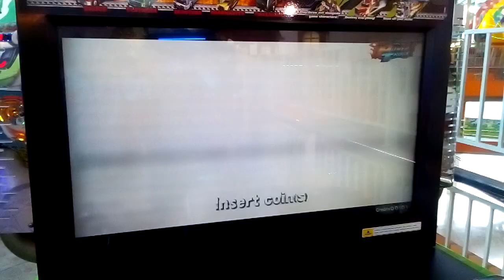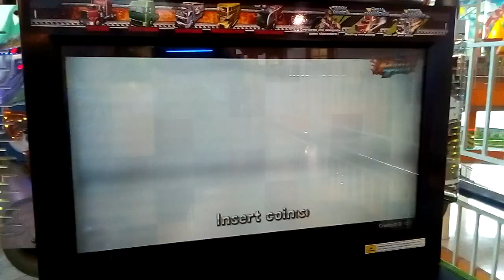IGS Power Truck Intro